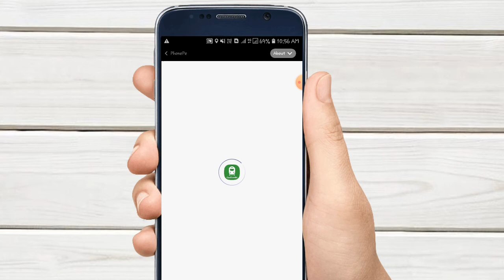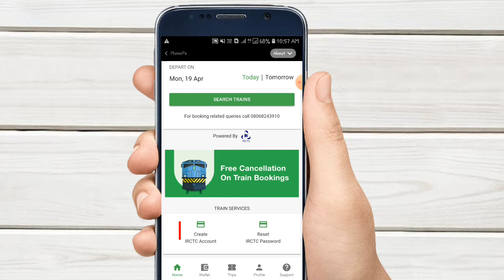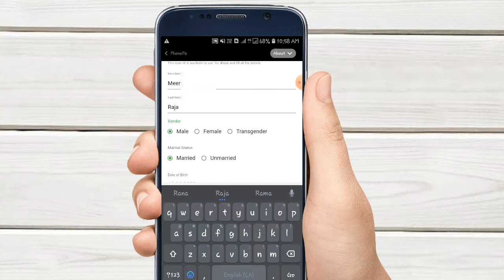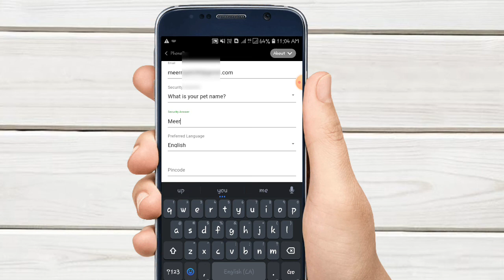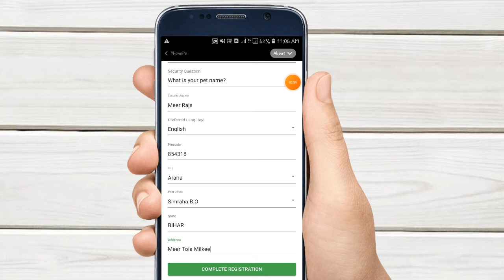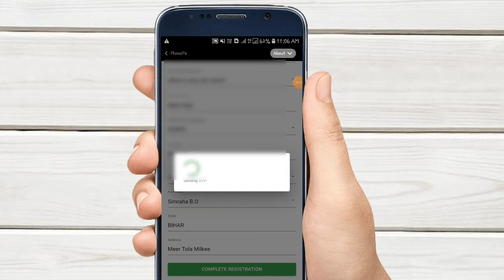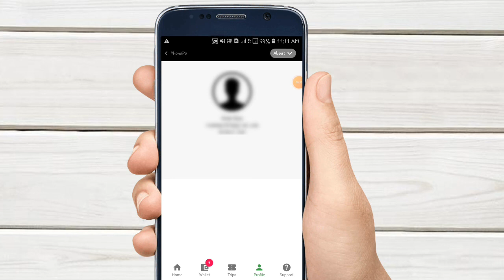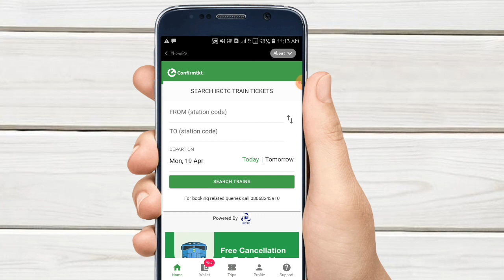🔴 how to create irctc account in confirmtkt - irctct train booking